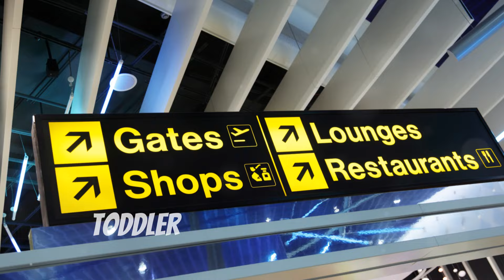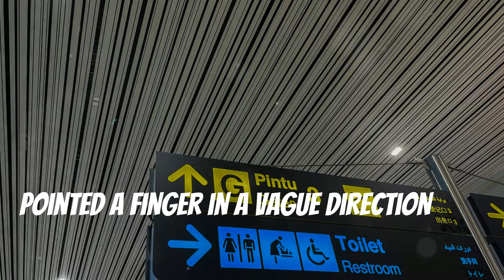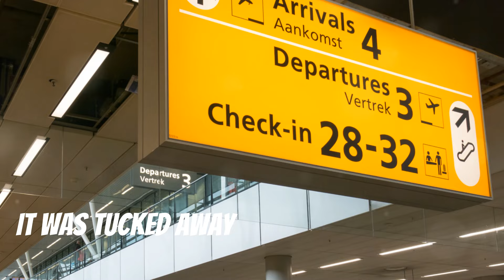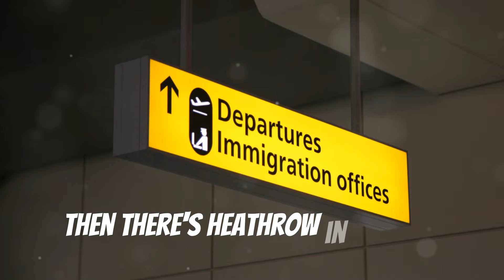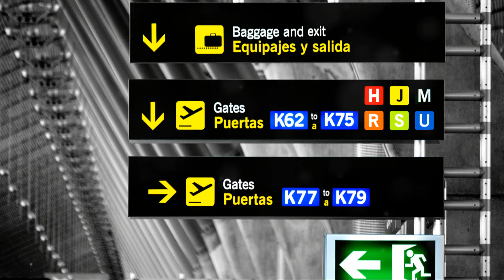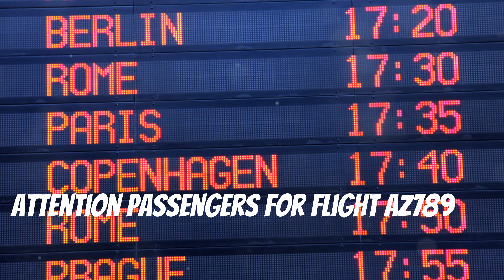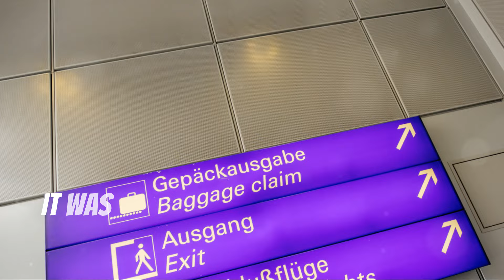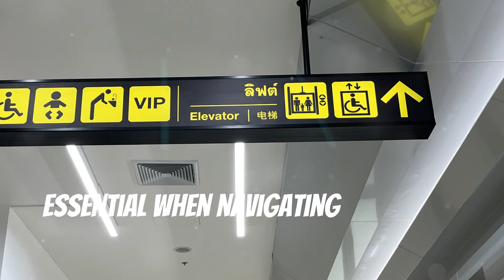Avoid Mistakes: Navigating Amsterdam Airport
Ever wondered why Schiphol Airport gets such a bad rap? Dive into my chaotic experience transiting through this notorious Amsterdam airport. Known for its beautiful canals, rich history, and vibrant culture, Amsterdam attracts millions of travelers. But navigating Schiphol Airport can be a real hassle. In this video, I share my firsthand story of what makes this airport one of the worst for transit.

From the moment I landed, the troubles began. Poor signage had me wandering aimlessly, trying to find the right terminal. The security lines were incredibly long and slow-moving, and the disorganized process only added to the frustration. Staff seemed overwhelmed and unhelpful, making the whole experience even more stressful.

Finding my gate was another ordeal. The electronic boards were outdated and the gate information was unclear. I had to ask several people for directions, and each time, I got different answers. This confusion nearly caused me to miss my connecting flight, as a last-minute gate change forced me to rush across the terminal. The indifferent response from the staff when I finally arrived at the gate was the tipping point of my frustrating experience.

Throughout the video, I compare Schiphol to other major airports like Changi in Singapore and Heathrow in London. These airports, despite being busy, manage to provide a smoother, more organized experience. Unfortunately, Schiphol falls short in many areas, from signage and security to staff helpfulness and real-time information.

Have you had a challenging transit experience at Schiphol or any other airport? Your feedback can help fellow travelers navigate their journeys better.

This video is perfect for anyone planning to pass through Schiphol or just curious about travel mishaps. It offers insights to help you prepare and maybe even avoid some of the chaos I faced.